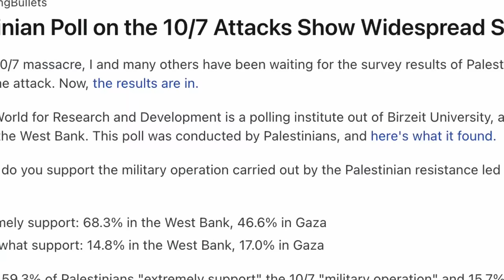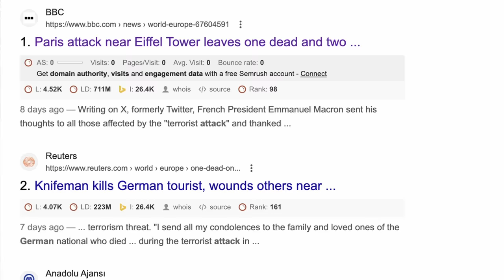70% of Palestinians Support The Hamas Attack on Israel (This is a video about YOU, not Hamas)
70% of Palestinians Support Hamas (This is a video about YOU, not Hamas)